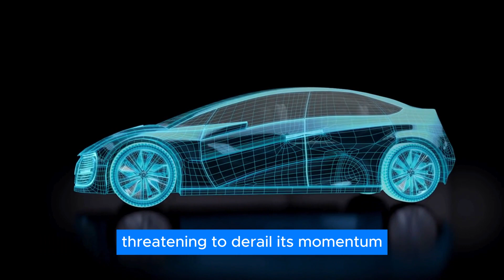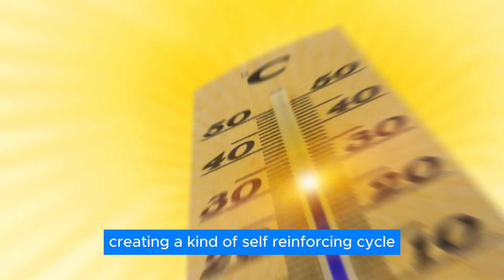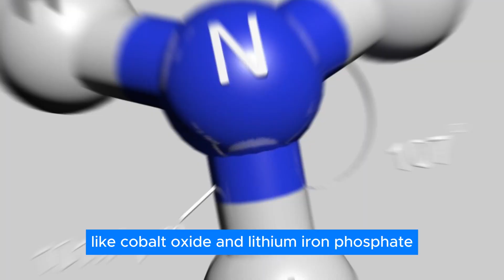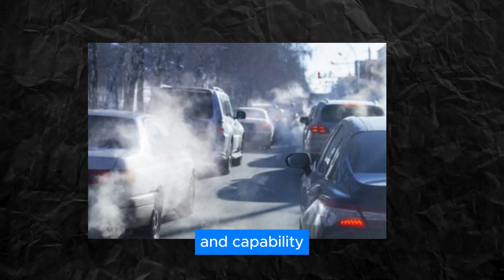EV Owners HAD ENOUGH As EVs Are Catching Fire in HUGE Numbers!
EV Owners HAD ENOUGH As EVs Are Catching Fire in HUGE Numbers! EVs can be unsafe and EV owners can be at a huge fire risk! In a shocking turn of events, EVs fires are making headlines. You’ve probably heard of the benefits of electric vehicles (EVs), such as saving money, reducing emissions, and enjoying a smooth ride. But what if we told you that there is a dark side to EVs that you may not be aware of? A shocking phenomenon that is putting EV owners and their families at risk of losing everything. In this video, we will reveal the truth about why EVs are catching fire in huge numbers. Watch this video now and discover the hidden danger of EVs that the media and the manufacturers don’t want you to know.

😊 Hey guys! We created the Vortex Velocity channel to give viewers a broad overview of the upcoming new cars from the top car manufacturers. We are huge fans of pickup trucks of all sizes: compact, mid-size and full-size trucks. So mostly, we will cover new upcoming trucks, but besides that, here you can find a lot of content about new sedans and SUVs too.
The Electric Vehicle wave sooner or later will become huge, so this type of content might appear on this channel from time to time. But as we are still on the way to becoming fully electrical, we mostly cover fossil cars from many amazing brands.